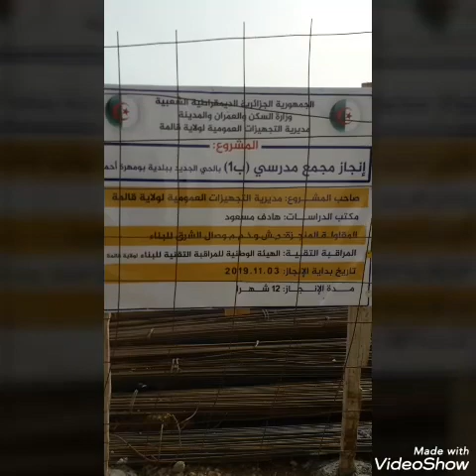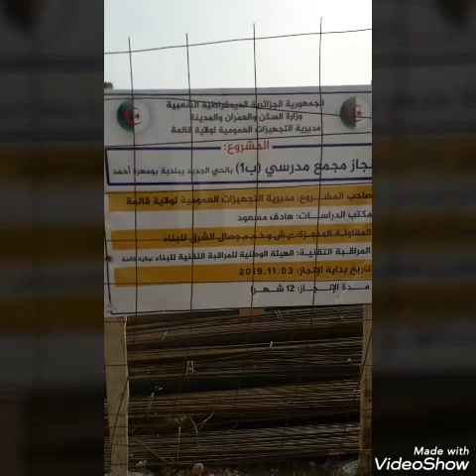الجزء الثاني من بناء مدرسة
بناء مدرسة
البناء والتشييد